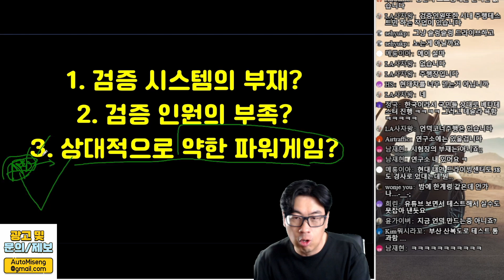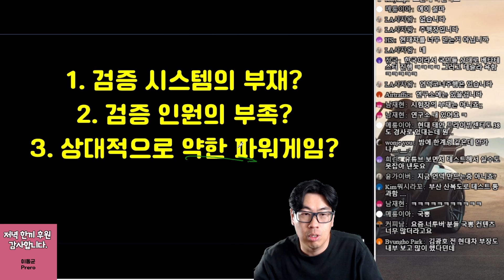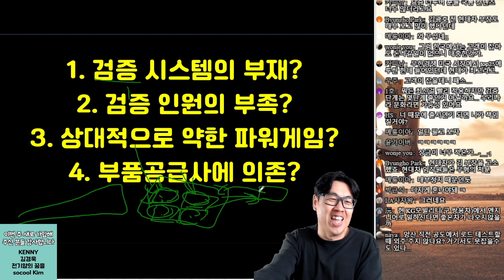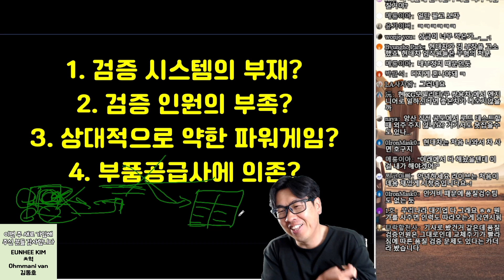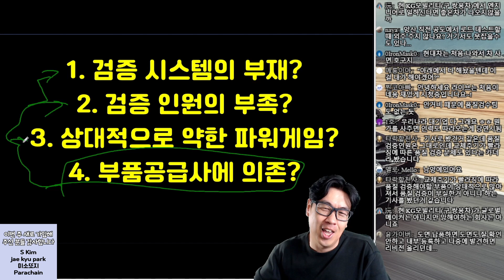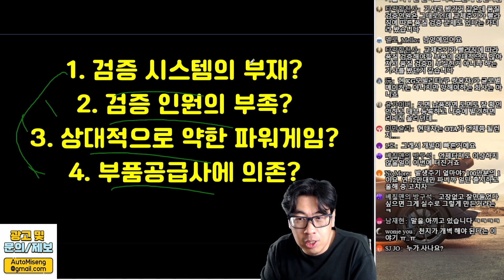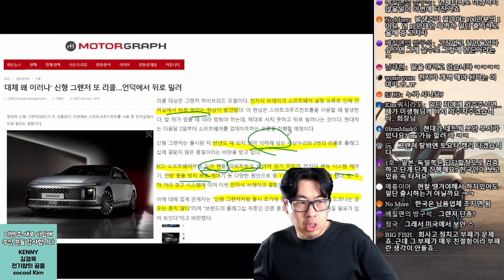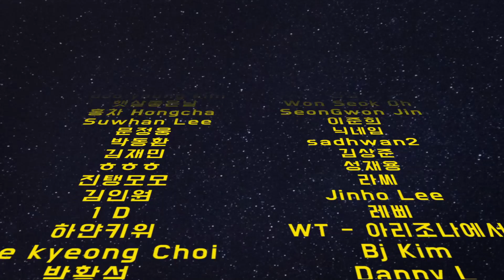[2편] 현직자가 말하는 신형 그랜저 문제뒤에 숨겨진 말못했던 4가지 원인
2편 - 왜 유독 신형 그랜저는 6개월만에 13번째 무상수리와 리콜을 할만큼 문제가 계속해서 발생하는걸까?  그뒤에 숨은 안타까운 추측들